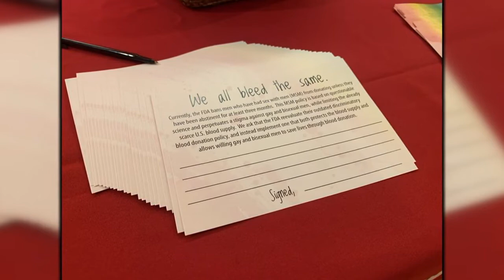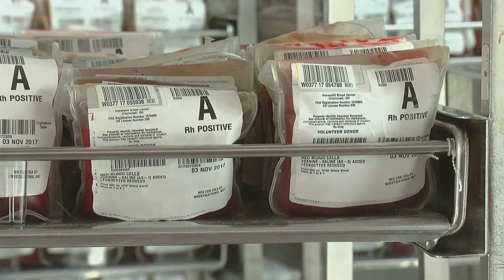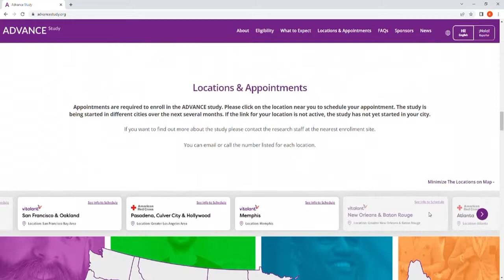We all bleed the same: Effort to change blood donation policies for gay men